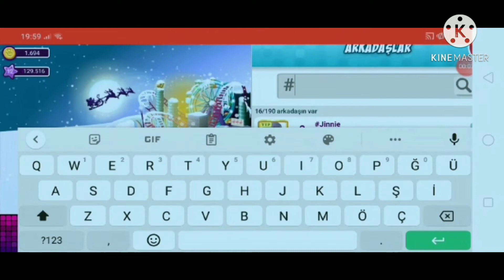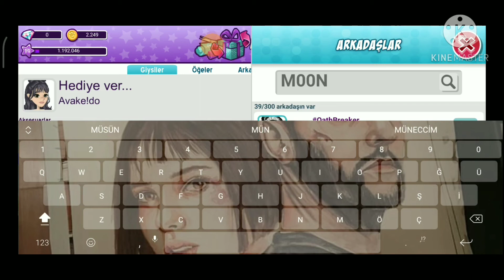Msp // 25 Kazananlı Dev Ortak Çekilişin Sonuçları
Msp Nick = IphonePro

Beğen ~ Videoyu beğenerek bana destek olabilirsiniz.
Paylaş ~ Videoyu paylaşarak ailemize yeni kişiler katabilirsiniz.

Kanalda Neler Bulabilirsiniz?